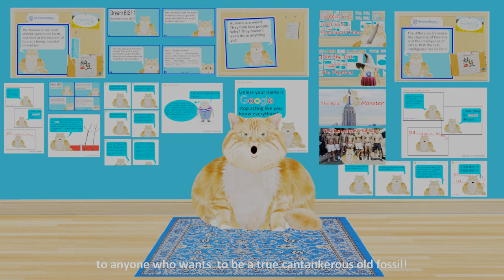"Got King Salmon?"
If a duck could keep asking for grapes from a lemonade seller, why can't Dan the Cat keep insisting on getting his King Salmon from a little Chinese eatery? GotGrapes?

Social Media

This is adapted from the Duck that kept asking "Got Grape?"

About Thubten Namgyal Lim